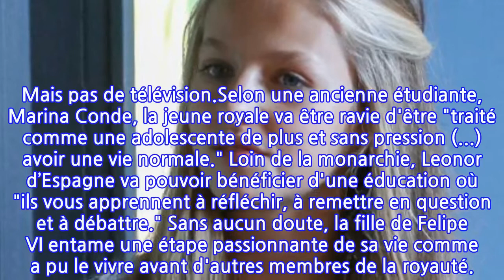C’est le grand jour ! Leonor d’Espagne débute sa nouvelle vie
C'est le début d'une nouvelle aventure loin de ses parents. Après avoir profité de ses vacances d'été en famille, Leonor d’Espagne a repris le chemin de l'école ce lundi 30 août, comme le rapporte le média Hola. Direction l'internat de l'UWC Atlantic College situé au Pays de Galles pour étudier pendant deux ans. Comment va se dérouler les premières journées de la princesse dans ce nouvel environnement ?Dans un premier temps, une visite du campus d'une durée de trois heures est prévue. Cette imposante bâtisse avec vue sur la mer et ses cinquante hectares de forêts et de terres agricoles a des allures de Poudlard, l'école de magie d'Harry Potter. Puis, malgré le fait qu'elle ait été vaccinée en juillet dernier à Madrid, la princesse Leonor doit rester en quarantaine avec le reste des élèves, pour éviter les épidémies de Covid-19. Donc, pendant 10 jours, les élèves resteront et étudieront dans leur chambre. Après cette quarantaine, la fille de Letizia pourra reprendre les cours en présentiel. Dans cet établissement, aucun uniforme n'est exigé. Par contre, la princesse devra s'occuper de la quasi-totalité de ses tâches ménagères durant ses mois à l'UWC Atlantic College : faire son lit, ranger sa chambre, laver ses vêtements, acheter ses produits d'hygiène, des fournitures scolaires manquantes... En ce qui concerne les activités sur les temps libres, l'endroit dispose d'une bibliothèque et de salles de réunion, mais également d'excellentes installations pour pratiquer du sport : courts de tennis, piscines extérieure et intérieure, ainsi qu'une ancienne salle de danse. Mais pas de télévision.Selon une ancienne étudiante, Marina Conde, la jeune royale va être ravie d'être "traité comme une adolescente de plus et sans pression (...) avoir une vie normale." Loin de la monarchie, Leonor d’Espagne va pouvoir bénéficier d'une éducation où "ils vous apprennent à réfléchir, à remettre en question et à débattre." Sans aucun doute, la fille de Felipe VI entame une étape passionnante de sa vie comme a pu le vivre avant d'autres membres de la royauté.